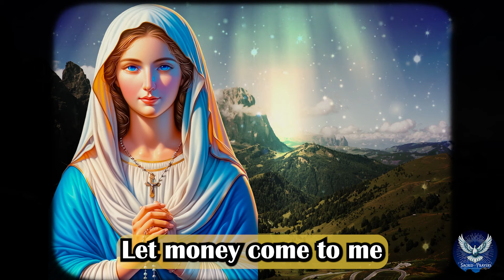🙏💰UNLOCK FINANCIAL PROSPERITY NOW WITH THIS PRAYER TO THE VIRGIN MARY ✨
Dive deep into a transformative spiritual journey with our latest video, "Unlocking the Power of Faith and Compassion." This profound exploration offers insights into the essence of true prosperity, not as a mere accumulation of wealth but as a manifestation of our ability to care for and connect with one another. Discover the pivotal role of compassion, hope, humility, and balance in cultivating a rich spiritual life and fostering genuine connections.

In this video, we delve into a heartfelt prayer to the Virgin Mary, seeking guidance, strength, and blessings for a life filled with grace, kindness, and divine abundance. Learn how to deepen your compassion, maintain unwavering hope even in challenging times, and live a life that reflects divine grace and goodness. We explore the sacredness of gratitude, the importance of environmental stewardship, and the pursuit of inner peace and holistic health.

Let us embark on this journey together, unlocking the power of faith and compassion in our lives.